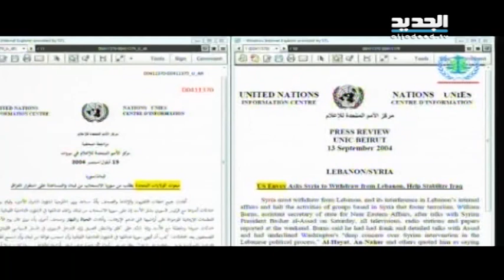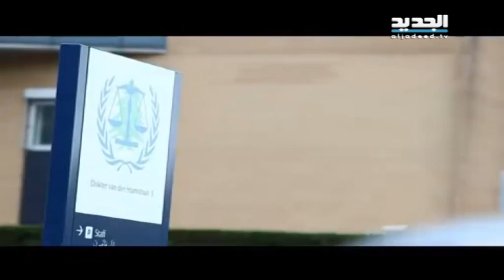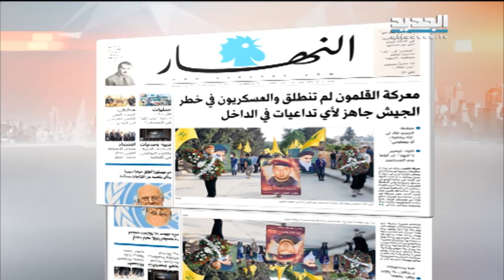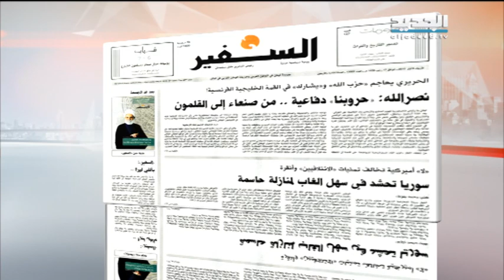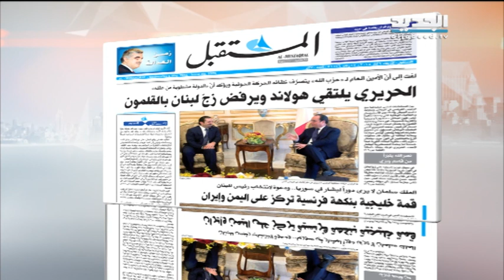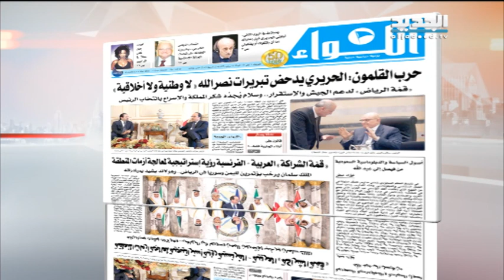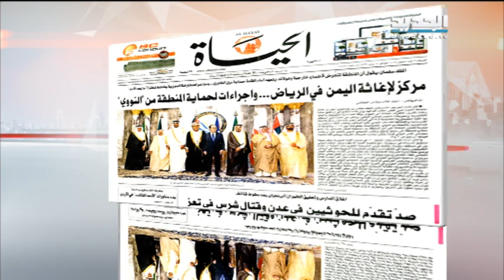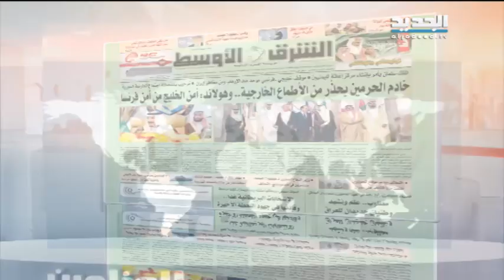نشرة الاخبار الصباحية 06-05-2015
نشرة الاخبار الصباحية اليوم الاربعاء  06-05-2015 مع كلارا جحا من قناة الجديد